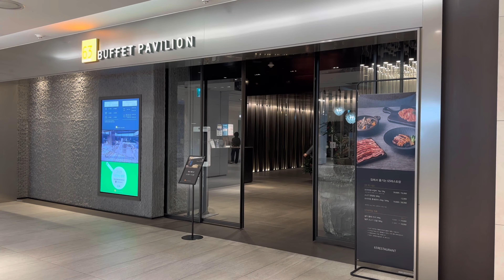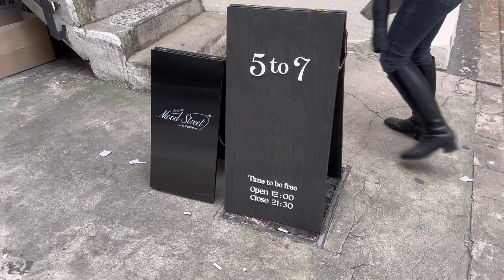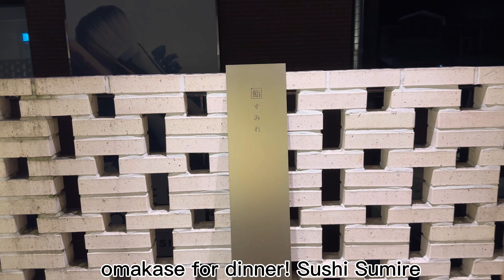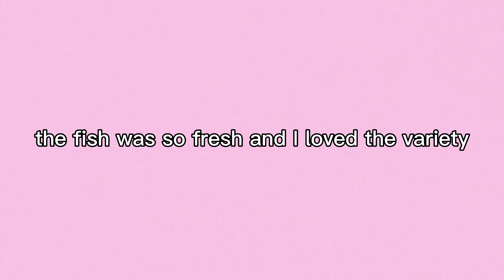korea vlog: what I ate over the weekend! 63 building buffet, 5to7 cafe, Sushi Sumire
Hello everyone! For this vlog, I wanted to share with you guys what I ate over the weekend. I went to the 63 building buffet at the Pavilion, went to a cafe in Seongsu called 5to7, and got omakase for dinner at Sushi Sumire.